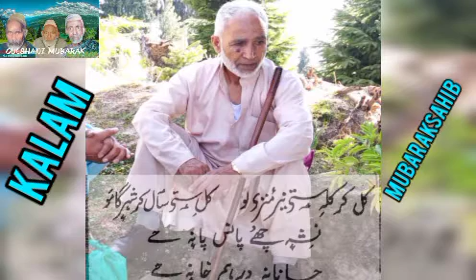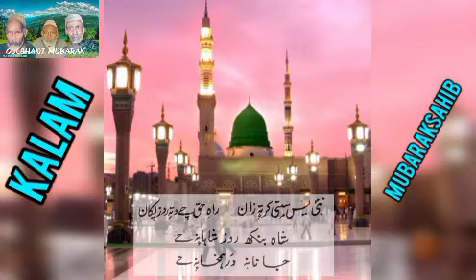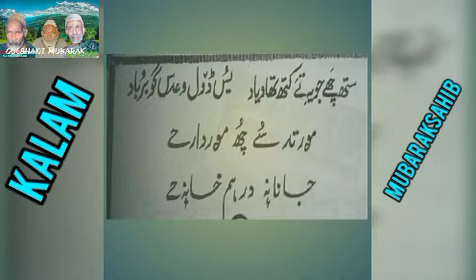🎵AASHIQ GAMMIT DAIYAAN HAI JANANA DAR HM KHAN HAI📖MUBARAK AH MUBARAK SAHIB🎤FAROOQ GANIE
aashiq gammit daiyaan hai janana dar hm khan hai kalam mubarak ahmad mubarak sahib singer farooq ahmad ganie